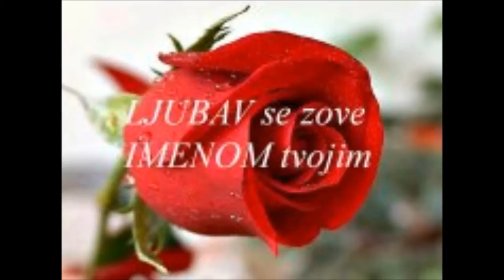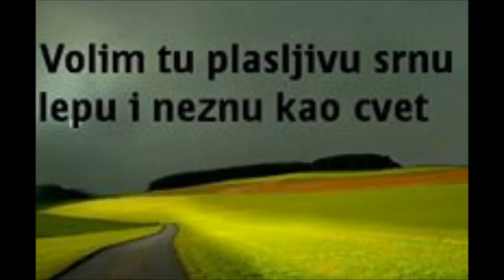Mile Đedović LAV- VOLIM TU PLAŠLJIVU SRNU - REMIX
VOLIM TU PLAŠLJIVU SRNU-REMIX-Obrada: Duško Lukić
Muzika i tekst:Mile Đedović "Lav"